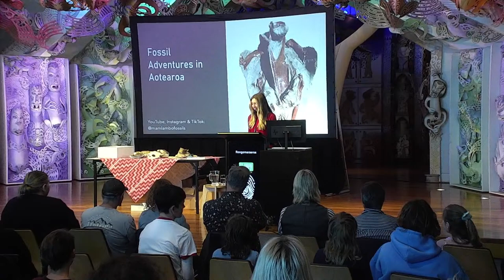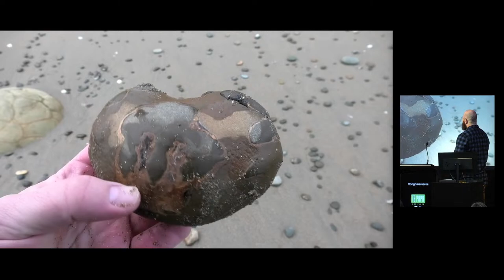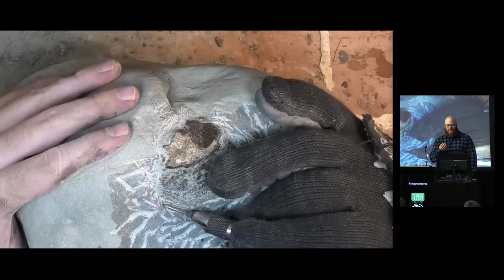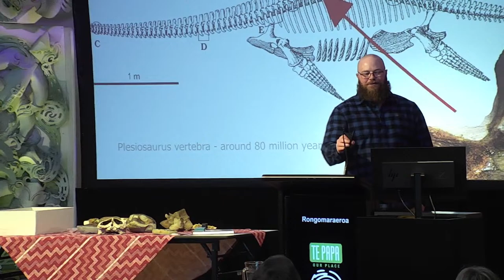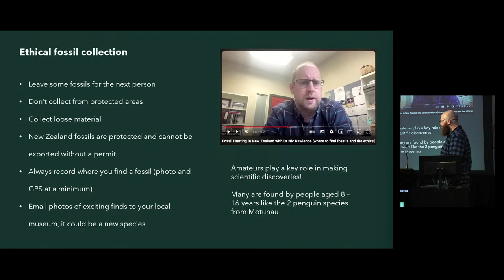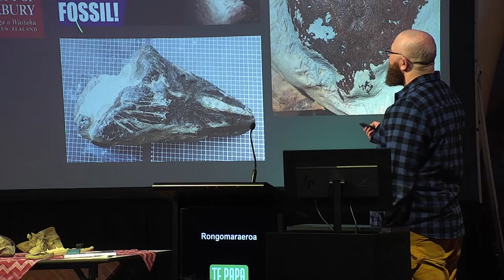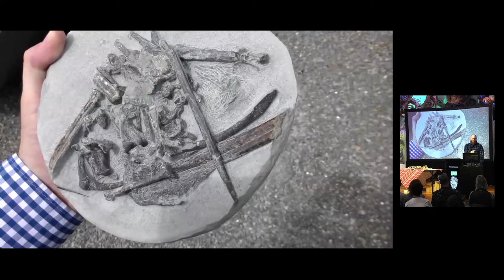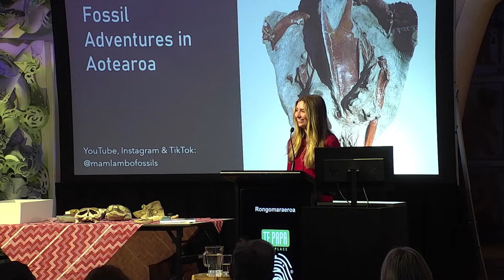Discovery Discussion: For the love of fossils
Meet a fossil hunter whose love of Aotearoa New Zealand’s amazing fossil record is infectious.